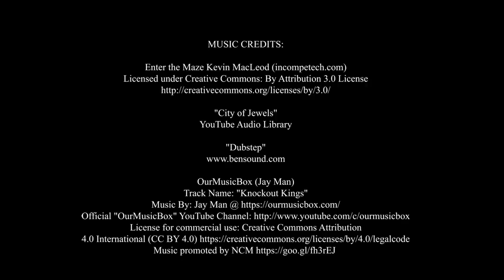Day 2 Boxing | November 2019 | Dan Peña QLA Castle Seminar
To book your slot in the 1-Day Exclusive QLA Event by Dan Peña

Business coaching leader Dan Peña's QLA Seminar at Guthrie Castle for November 2019 - Day 2 Boxing .